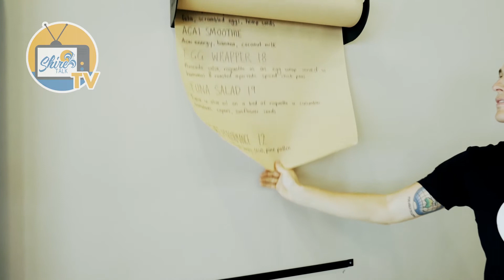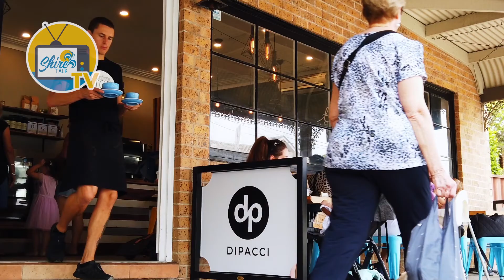The Wholesome Pod - Episode 49 - Shire Talk TV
Having worked in the health industry for more than 10 years, owner Nathan Porter has recently opened The Wholesome Pod Café offering a tasty array of organic meals, snacks, coffee, and desserts.

Want to experience how awesome this place is? Your coffee is on us! It's FREE & EASY to join!